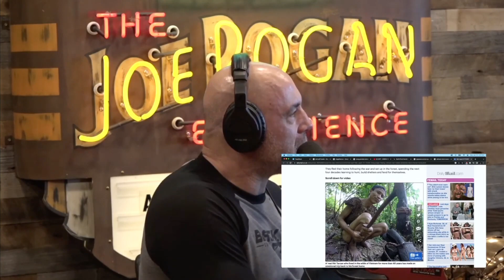New Radar Discovers Unknown Civilizations In The Amazon! jre #1927